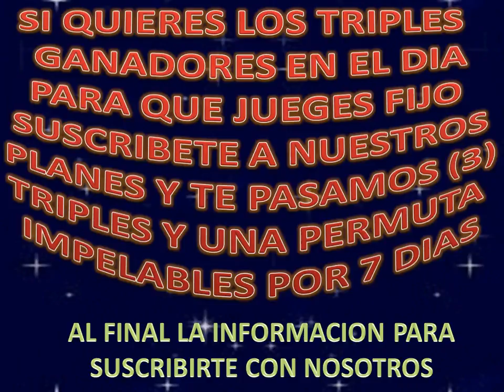VIDEO DATOS KJ PARA LA LOTERIA 20 01 2018